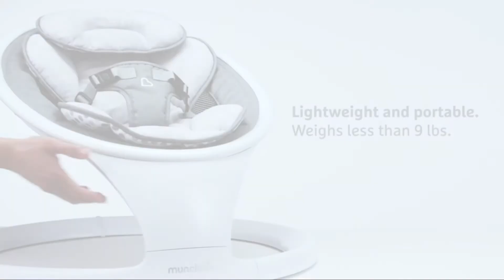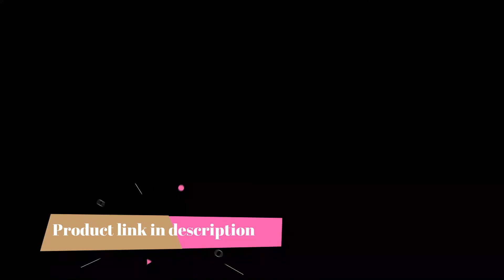Top 5 Best Baby Swings 2021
Hello, I want to tell you about Best baby Swings 2021. It is Safe, reliable and comfortable .This baby swings has a very powerful folding function and saves space.This baby swing for infants is very easy to assemble.Multi-direction seat offers more ways to soothe

Soothing Portable Swing, Electric Baby Swing with Intelligent Music Vibration Box, Comfort Rocking Chair Load Resistance: 55lb, Applicable Object: 0-36 Months for Infants
Check price;

Munchkin Bluetooth Enabled Lightweight Baby Swing with Natural Sway in 5 Speeds and Remote Control
Check price;

Graco Sense2Soothe Baby Swing with Cry Detection Technology, Sailor
Check price

Fisher-Price Hearthstone Swing, Two Motion Baby Swing Seat with Music, Sounds, and Motorized Mobile
Check price;

Graco Simple Sway Swing
Check price;